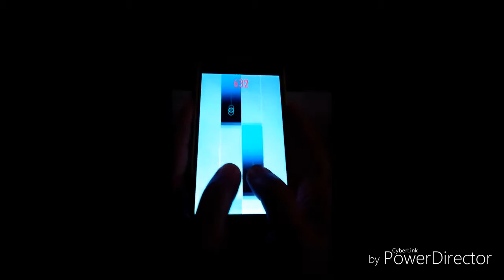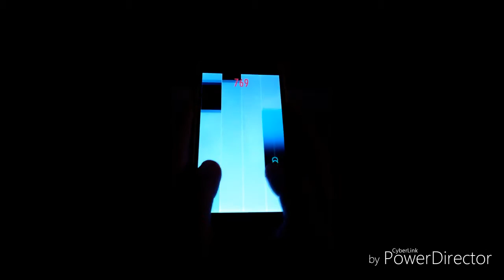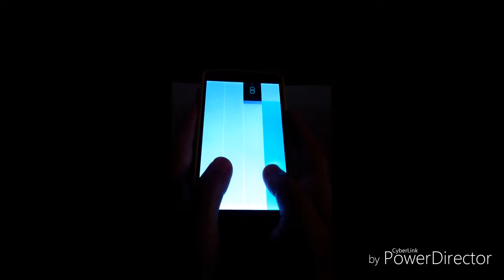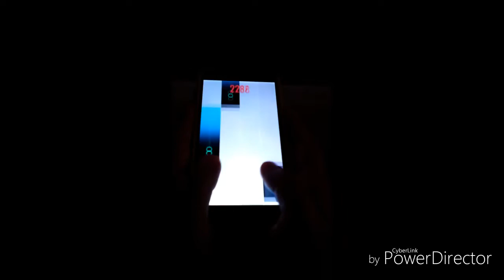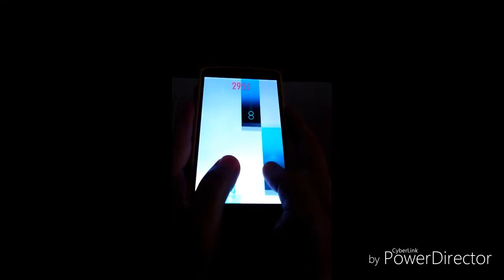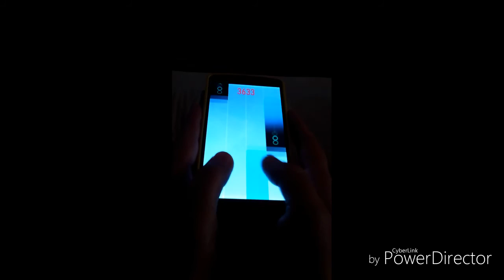バンド演奏曲 Best Of Me | Daniel Powter〈Piano Tiles 2〉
他の曲もアップしてますので、よろしければチェックして見て下さい。( ФωФ )